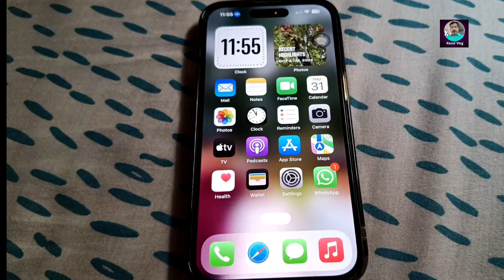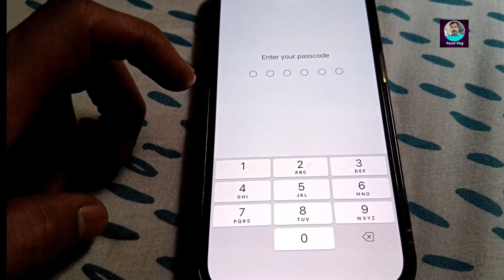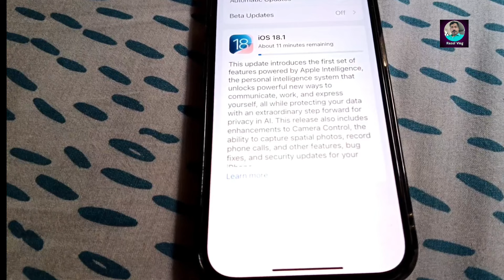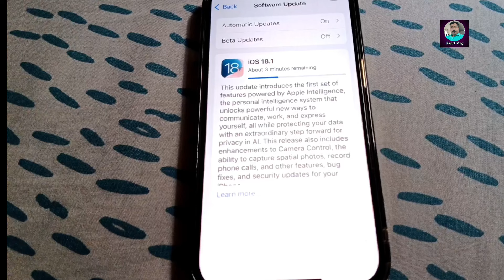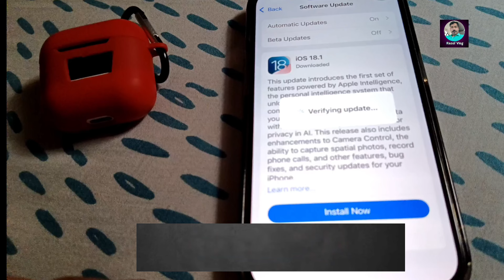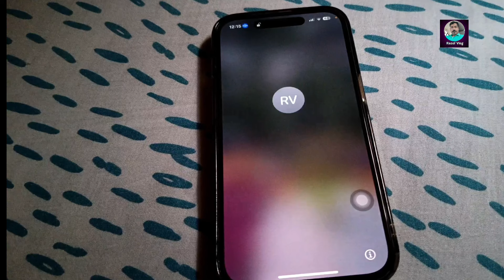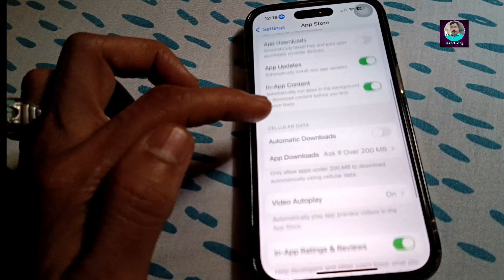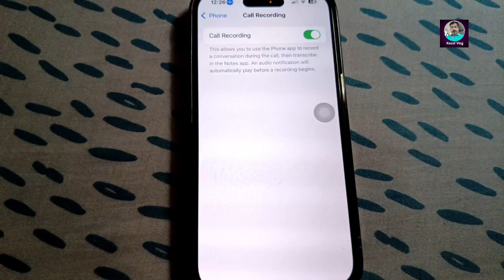iOS 18.1 Update Malayalam | Call Recorder | Apple Intelligence | സോഫ്റ്റ് വെയർ അപ്ഡേറ്റ് അറിയേണ്ടത്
Sharechat link follow ...

Kerala / India